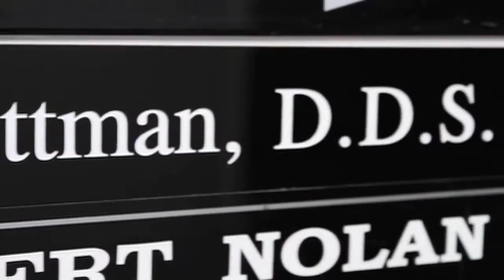Jerome Guttman, DDS Video Playa Del Rey, CA Dental Care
Jerome Guttman, DDS - Playa del Rey, CA
Open Monday-Thursday 9am to 6pm, Every other Saturday 8am to 1pm.

We offer digital x-rays, cosmetic fillings, dental implants, crowns, root canals, bonded restorations, teeth whitening, & sedation (sleep) dentistry.

Serve Playa Del Rey, Marina del Rey, Santa Monica, Westchester, Playa Vista, Venice, Redondo Beach, Manhattan Beach